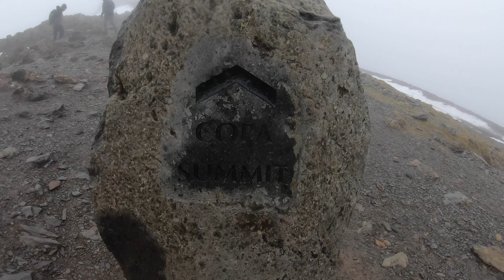A Look Back at 2022 Thank You and Happy New Year 2023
WHAT A YEAR WHAT AN ADVENTURE.
We at Challenge Britain really would like to thank you for following us on this journey, its been an action packed year and 2023 is set to be even bigger.
what are your plans for the new year? what are your adventures coming up?
what challenges are you doing or what should we have a go at?

No matter hoe big or small your adventure, enjoy it, create a great memory and make even more friends doing it.

Happy New Year to Everyone and we hope you all have a great time.

Equipment i use and Amazon Affilate Links:
CANON EOS R
RF 15-35 L USM F2.8
RF 28-70 L USM F2
RF 70-200 L USM F2.8
GOPRO HERO 7
DJI RONIN RS2
DJI MAVIC AIR 2